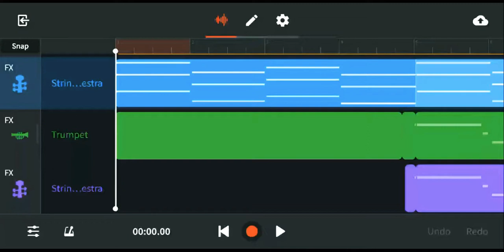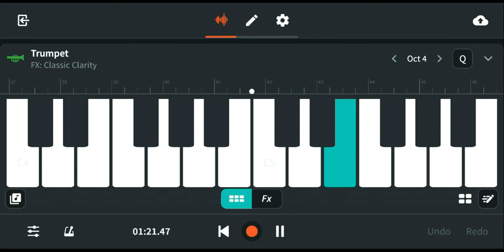KGF Chapter-1 | Dheera Dheera Song | Yash | Ravi Basrur | Prashanth Neel | SRR | BAND LAB Cover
Headphones Recommended 🎧🎧🎧...